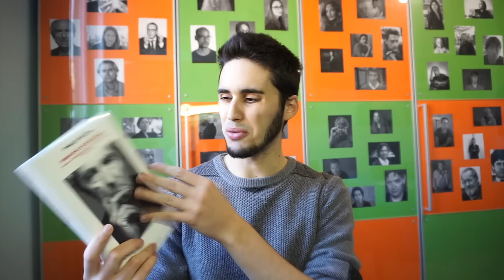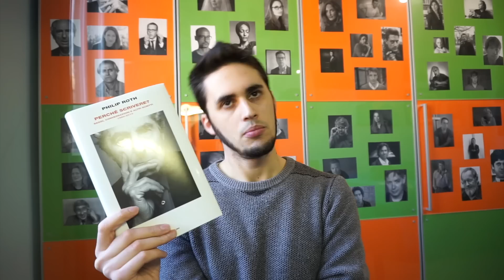NABOKOV vs ROTH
Libri citati:

- Lezioni di Letteratura (Nabokov)
- Perché scrivere (Roth)